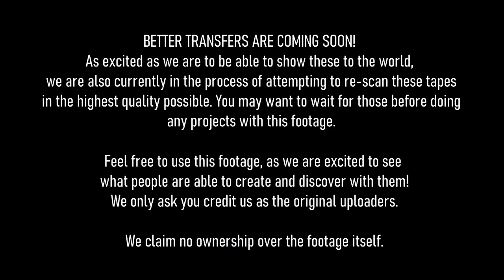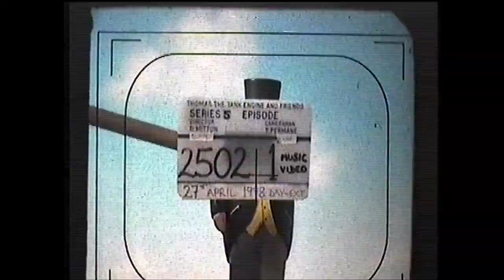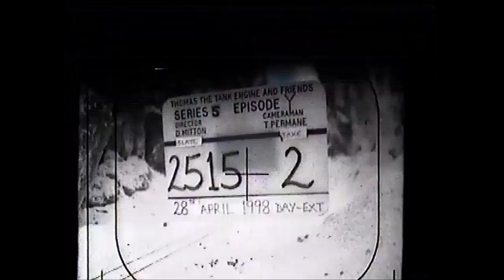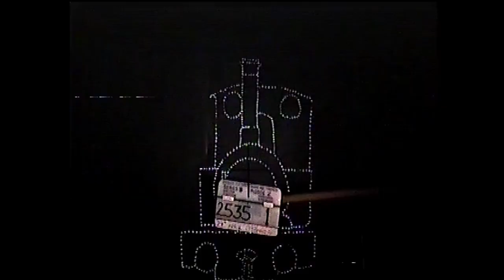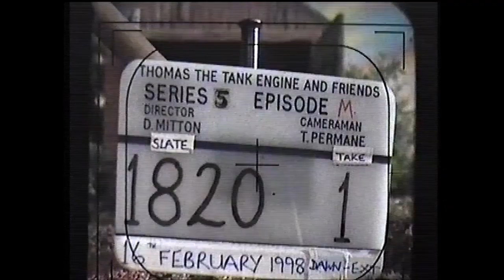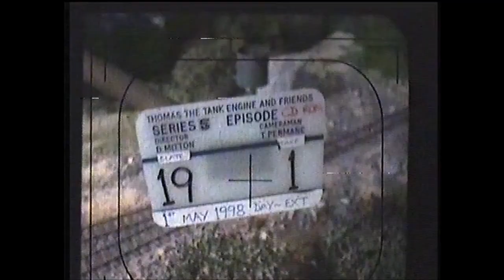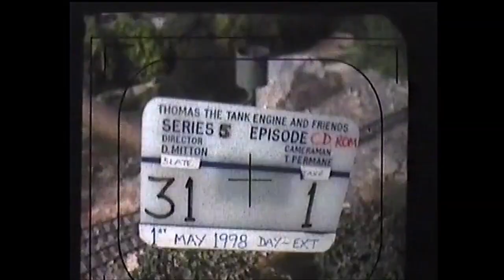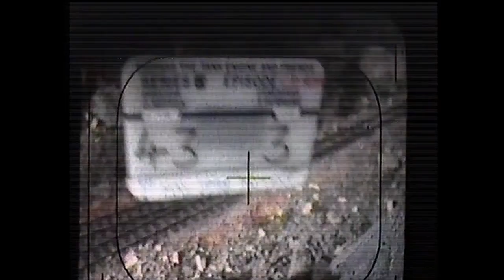Thomas & Friends - New UNSEEN Season 5 Footage Video Assist Tape #1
WARNING: VIDEO MAY CONTAIN FLASHING
The contents of these videos are not representative of, or associated with the current Thomas & Friends brand or characters in any way. No money or profit is being made from these videos. We claim no ownership over the footage shown.

We want to show this footage to keep the original show Britt Allcroft and David Mitton created alive, and to and to show how much effort and care went into making a production like this before everything became CGI.

What you are about to see is raw unaltered footage from the video-assist and film rushes captured straight from the Shepperton Periscope camera onto digital Hi-8 tapes.

Though these tapes are not HD like the 35mm film used for the series, they provided the crew with immediate playback for the footage, rather than having to process the film in order to review the takes.

You may see strange oddities like inverted footage from other productions, due to the tapes being reused and re-recorded over.

BETTER TRANSFERS ARE COMING SOON! As excited we are to be able to show these to the world we are also currently in the process of attempting to re-scan these tapes in the highest quality possible. You may want to wait for those before doing any project with this footage.
Feel free to use this footage, as we are excited to see what people are able to create and discover with it! We only ask that you credit us as the original uploaders. We claim no ownership over the footage itself.